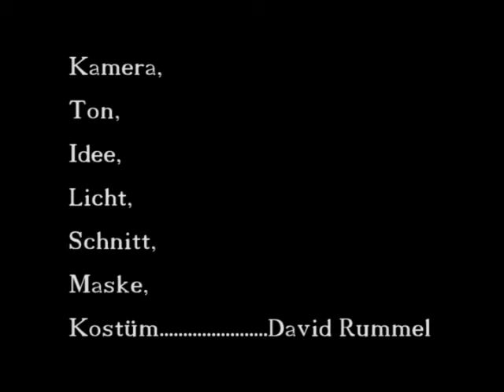Making Light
Ein kurzer Film über das Ausleuchten einer Szene mit drei Lichtern.